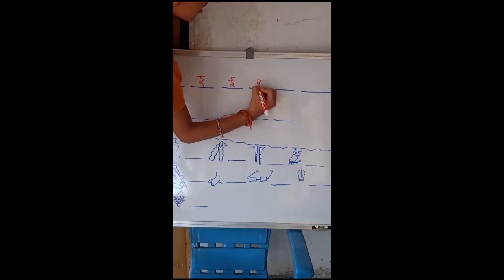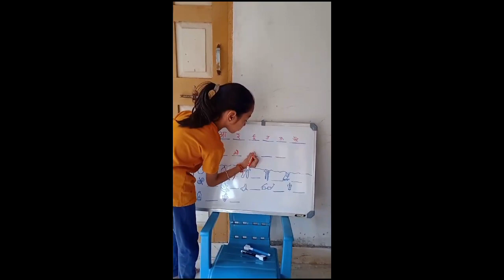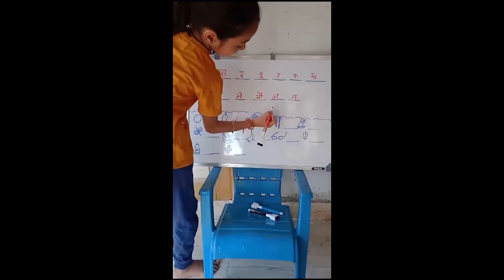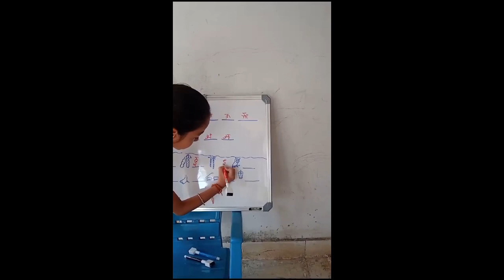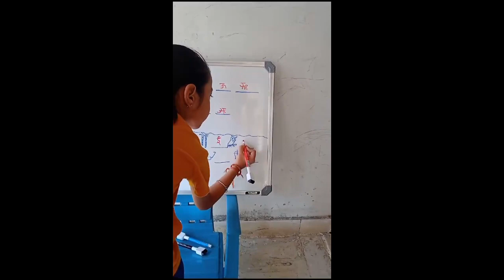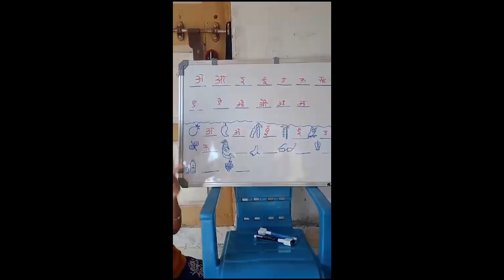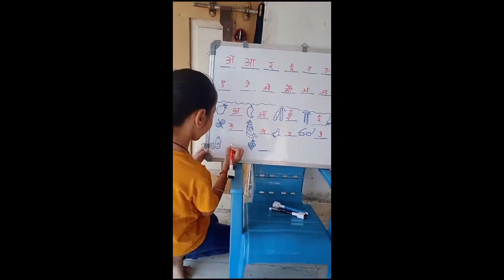Fun With Heeva Teaching Hindi 😀😀